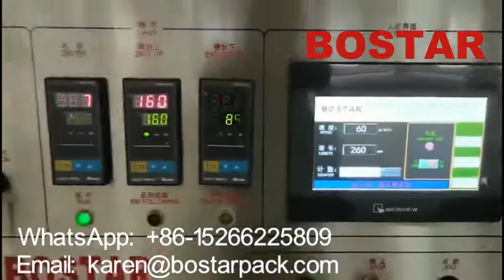cup pasta instant noodles automatic shrink pack wrapping machines for cup/bowl Six in one